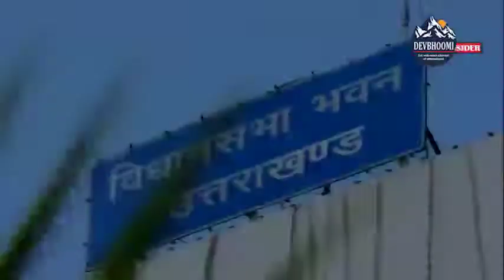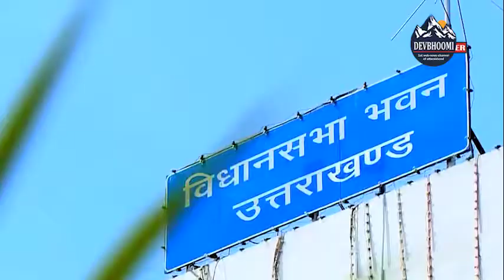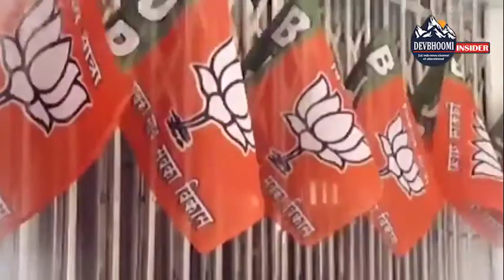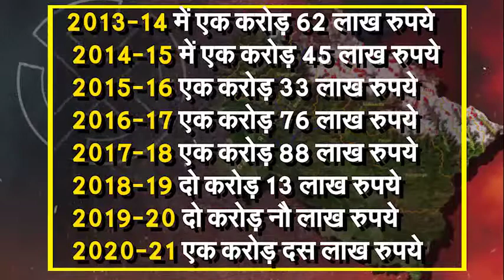भाजपा नही दे सकी प्रदेश को 5 साल मे भी ‘लोकायुक्त’....